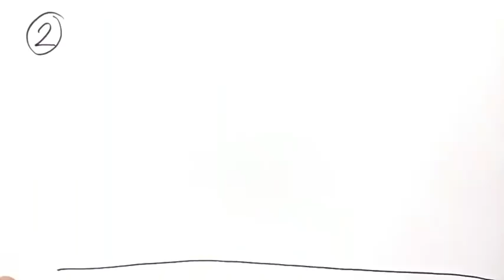MUDAH,,, 3 LEVEL CARA MENGGAMBAR POHON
Menggambar pohon sangatlah mudah, ini lah 3 cara tingkatan dalam menggambar pohon, silakan pilih tingkatan mana yang mau kamu ikuti.

Ayo belajar cara menggambar dengan channel ini. Menggambar itu mudah dan menyenangkan untuk mengasah seni anak.

Learb how to draw tree in this video. Drawing is easy and fun. Lets draw.